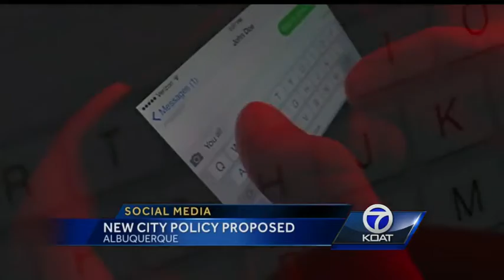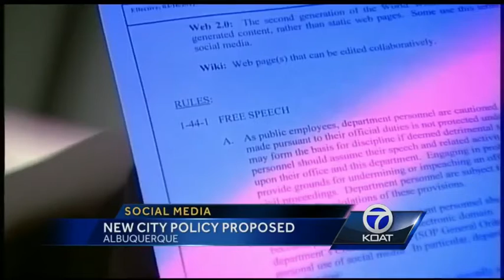New city social media policy proposed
Some city leaders want all 6,000 city employees to begin watching what they say on social media, but one group says it's a violation of free speech.